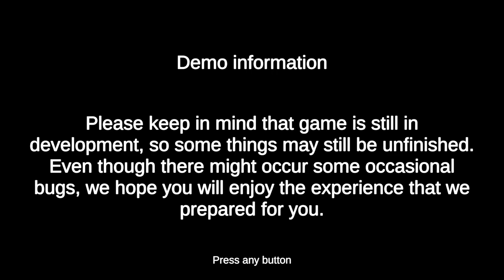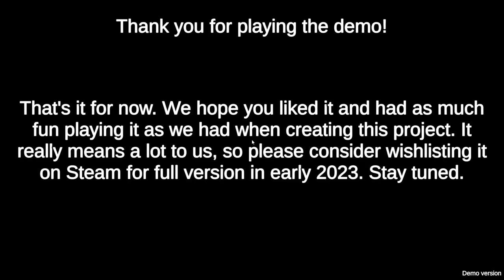TildeShambles - Steam Next Fest Feb 2023 - Part 3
0:00 Start of stream
0:55 Super 56
28:18 PixelShire
1:30:39 Cynthia: Hidden In The Moonshadow
1:49:44 The Last Cast Of Benedict Fox
2:18:35 Sons Of Valhalla